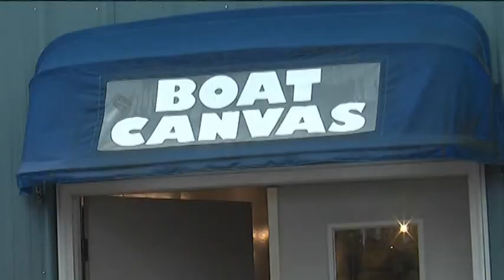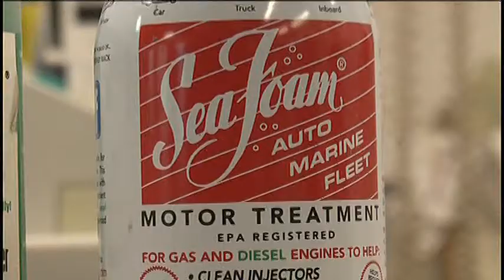Getting your boat ready for winter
Over the years, boat models have changed, new motors are built but one thing remains the same, the need to winterize your boat